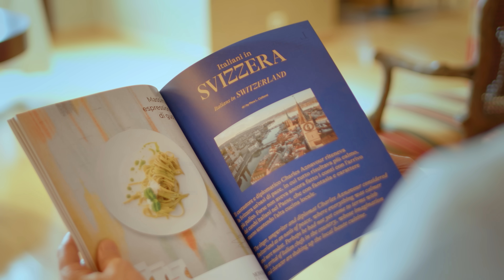Rösti di patate in un 2 stelle Michelin svizzero con Paolo Rota - Da Vittorio St. Moritz**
Patate di montagna, burro e sale per uno dei piatti simbolo della cucina svizzera, il Rösti.
Paolo Rota, chef due stelle Michelin a St. Moritz, illustra la ricetta tradizionale della torta di patate elvetica e una sua rivisitazione: un piatto tecnico, elegante e opulento in perfetto stile Da Vittorio.